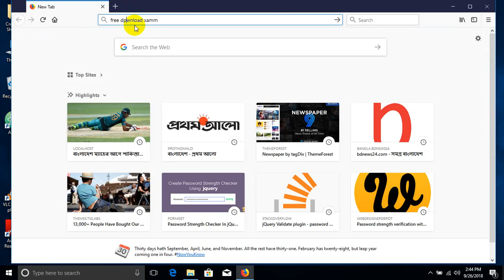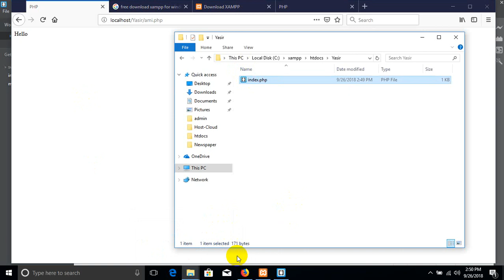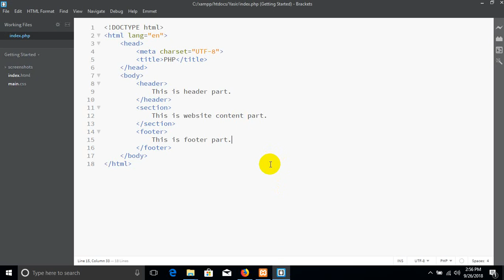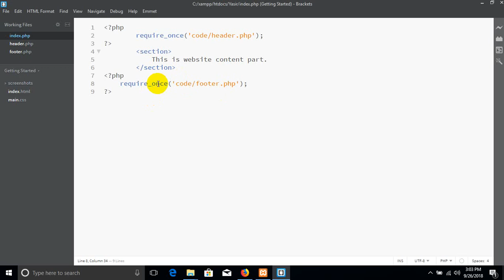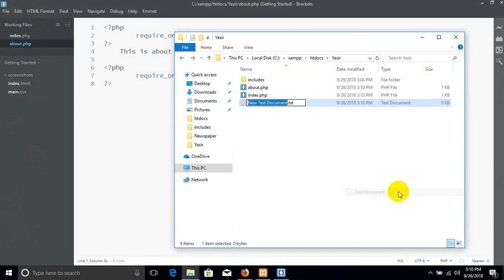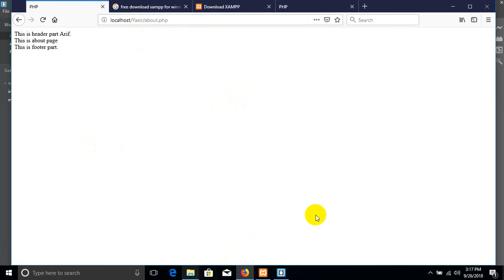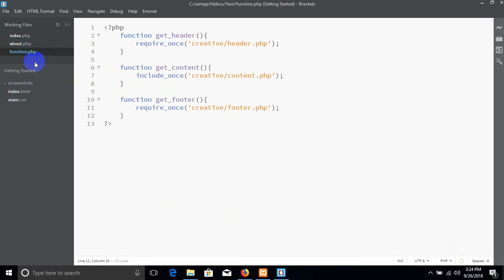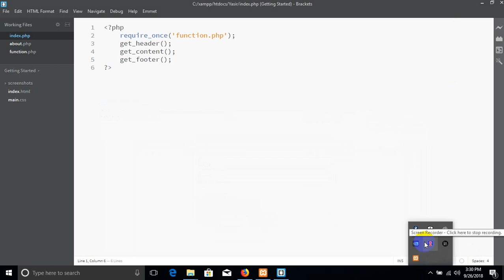php 1 ( xampp install, htdocs, hello world, basic arithmetic operations, blades, database create)